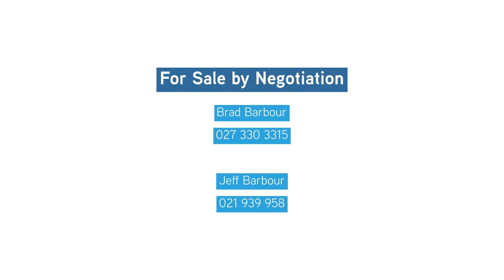191 Capamagian Drive, Waihi Beach, Bay of Plenty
Top quality Gold3 kiwifruti and avocado orchard